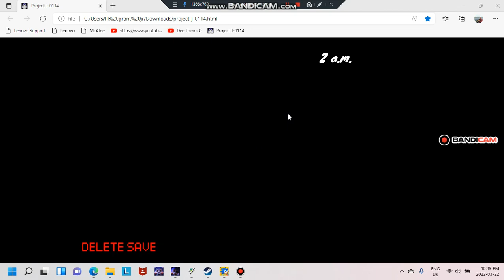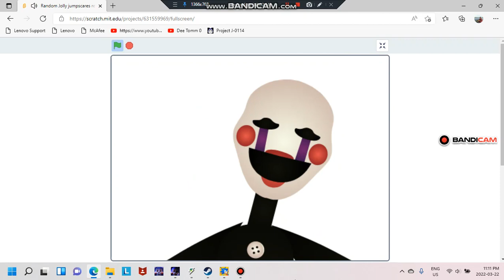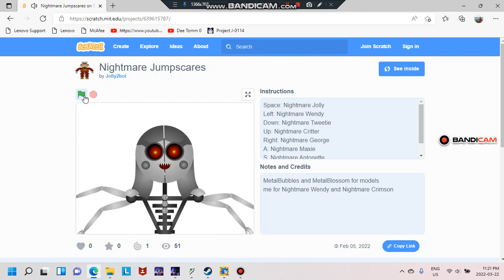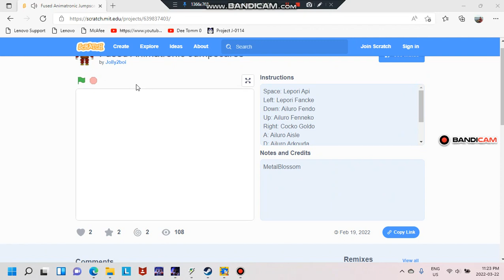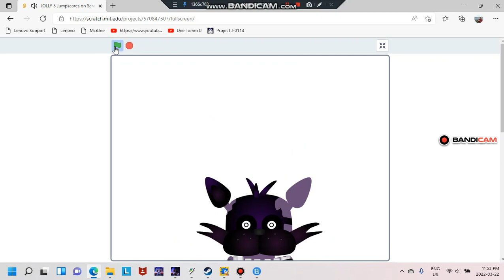bandicut 2022 03 24 0005